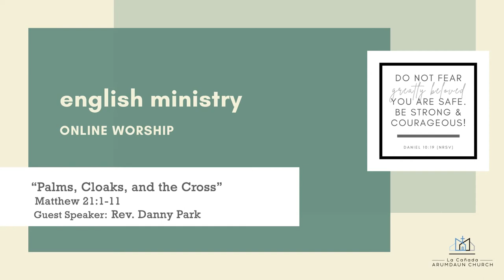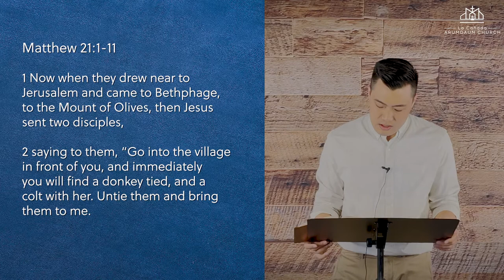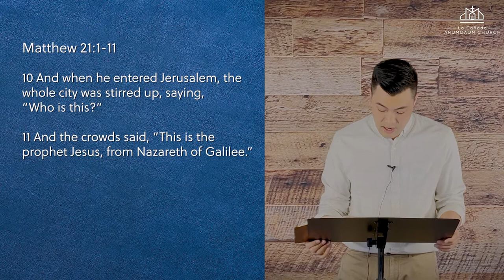“Palms, Cloaks, and the Cross” | Arumdaun EM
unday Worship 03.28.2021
La Cañada Arumdaun Church | English Ministry

Join us for a time of worship -- right where you are -- as we look at Matthew 21 and be reminded once again that Jesus chose the cross instead of a crown, and that was a deliberate and loving choice he made . . . just for you!

Message: Rev. Danny Park (EM Pastor, U & I Presbyterian Church)
Praise: James Lee, Yoojin Kim, Linda Moon
Today’s song:  “Hosanna (Praise is Rising)” (Brenton Brown, Paul Baloche) + “Hosanna” (Brooke Ligertwood)